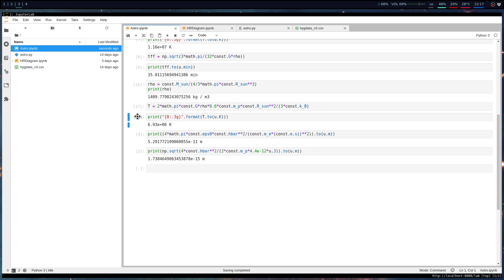Guerriglia matematica in quarantena 5H - Cenni sulla struttura del nucleo atomico.